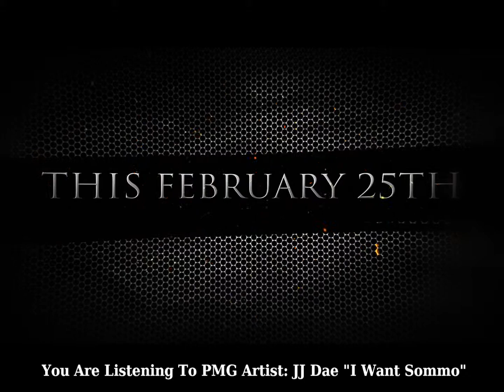Pardon My Grind Presents... Music & Moscato: CIAA Tourney Edition Day Party Feat. JJ Dae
Come get a taste of Charlotte for Tourney Week at Music & Moscato! Drop in and get your "Day Party" on as Charlotte's own DJ Korey chops it up on the ones and twos! There will be specials on all Moscato to compliment a party you won't ever forget! Come dressed to party but PLEASE NO OVERSIZED TSHIRTS. There may also be some other surprises in store so don't miss out! Oh yeah, we kept the cover charge low for ya. No need in blowing money just to get in! We'll see you at Music & Moscato Tournament Week 2016! Get your tickets now at musicandmoscato.eventbrite.com!

CIAA
CIAA 2016
2016 CIAA
CIAA Tournament
2016 CIAA Tornament
CIAA Charlotte
Carolina Panthers
CIAA Tickets
CIAA Parties
Dab on Em
Cam Newton
Beyonce Superbowl Performance
Charlotte Nightlife
Apostrophe Lounge
Queen City Nightlife
JJ Dae